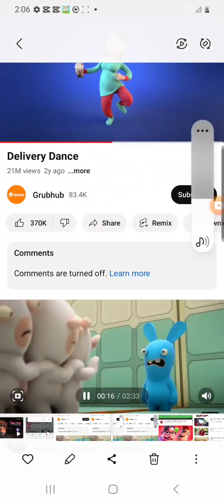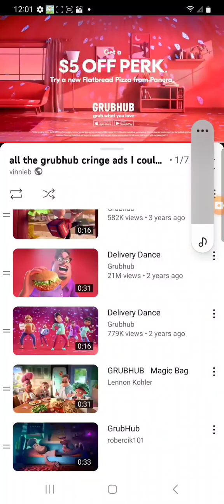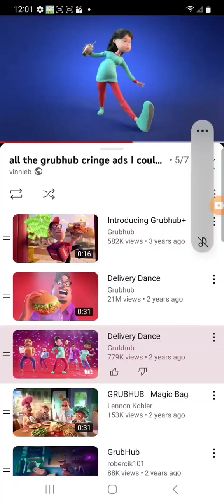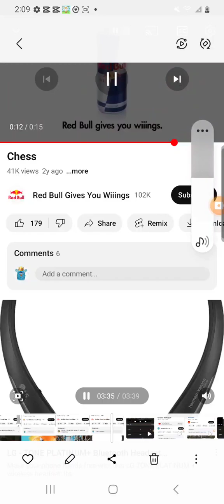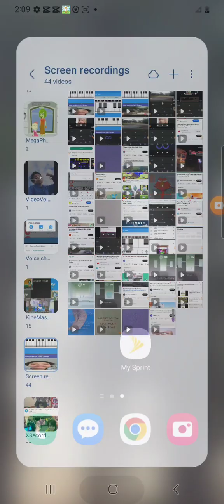March 12, 2023